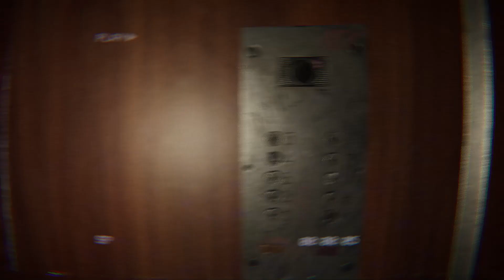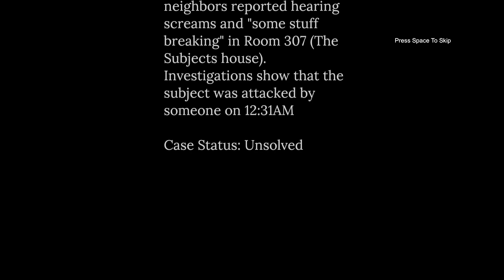Room 307 The new Owner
Author Third Eye Studios